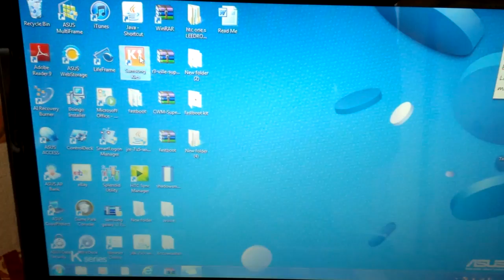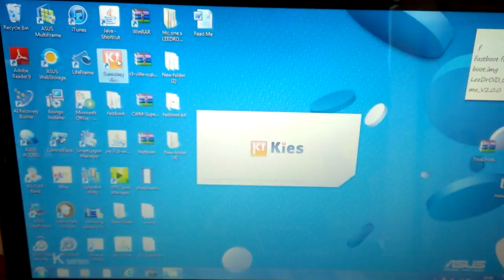Samsung Galaxy S3 2 WAYS TO UPDATE FIRMWARE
In this video i show you 2 ways to update the firmware of samsung galaxy s3 ..
AND DONT TRY CALLING THE NUMBER IN THE VIDEO ITS NOT MY NUMBER ITS AN OLD SIM I USED FOR THE PURPOSE OF THE VIDEO LOOL :-) PLEASE SUBSCRIBE RATE AND COMMENT THANK YOU!!!